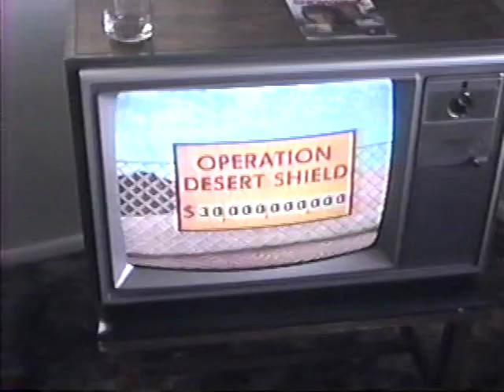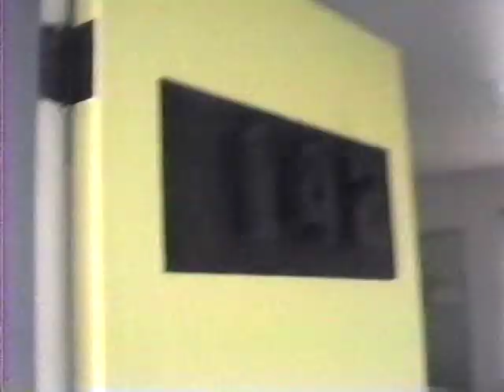(PART ONE) Eric Turnbow Live @ His Home 1991 (E.T.'s One Man Wonder Band)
Turnbow Live @ His Home 1991 (E.T.'s One Man Wonder Band)
"You send me"/original song "Walking through the shadows with you"?/"Feels so Right"/"Riders on the storm"/ "Someday lady you'll accompany me"/"Pink Cadillac"/"My Hometown"/"Still haven't found what I'm looking for"/"Play Guitar"/ "Fire on the Mountain"/ "Doomas Walker/ "I couldn't leave you if I tried"/
Plus life on the road at the Packwood Hotel with Lee, and Randy, and "Sage" in 1990